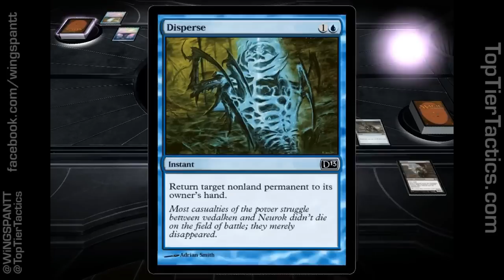Duels 2013 T3 FINALS 3-5: The_Hassell (Obedient Dead) vs KingKang (Crosswinds) | TopTierTactics.com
Games 3, 4, and 5 of the T3 January Duels 2013 tournament grand finals!